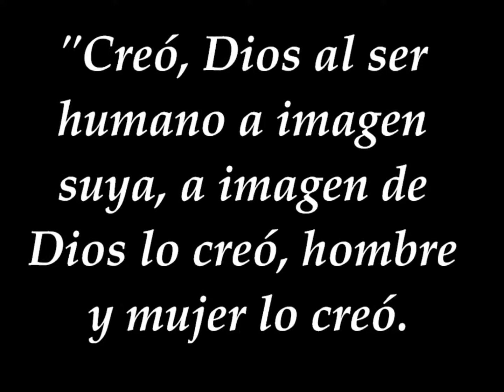ORATORIO PARROQUIAL JULIO 2019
TEMA: LA LIBERTAD